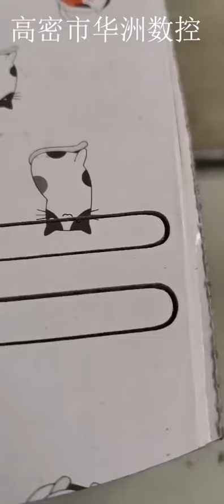Machine made . Corrugated cardboard paper cat scratcher!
A special machine for corrugated cardboard paper cat scratcher!